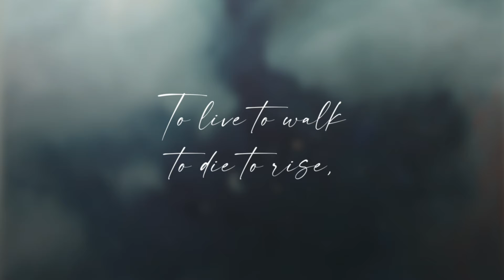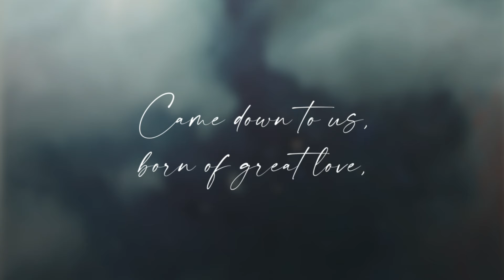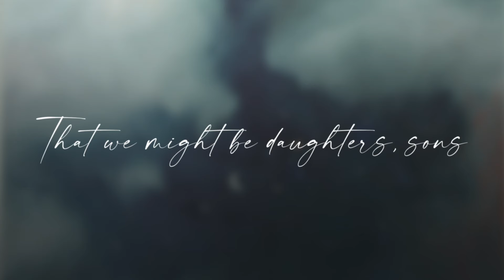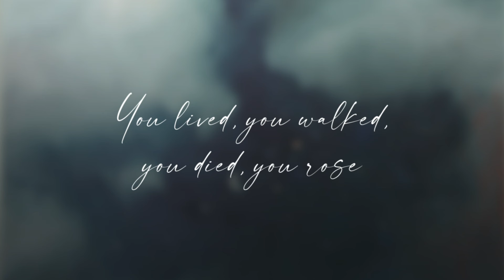Tenielle Neda Feat. @iamjonguerra - Jesus You Come (Offical Lyric Video)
Artwork by Nicole Steenhof

Lyrics for Jesus You Come By: Tenielle Neda & Jon Guerra

Jesus you come, Emmanuel.
Jesus you come, Lord of the World.
In obedience, sent to the earth
To live to walk to die to rise,
to bring the Spirit’s birth.

God Most High
Holy One
The humble King is here with us
Son of Man
Messiah
Emmanuel, Emmanuel, Emmanuel
Our God is here with us.

God incarnate, divine miracle
Came down to us, born of great love,
That we might be daughters, sons
Of the Living One.

God Most High
Holy One
Son of David
Yeshua
Emmanuel, Emmanuel, Emmanuel

Given, a son: light of the world.
Perfect prince of peace, lamb without blemish.
You lived, you walked, you died, you rose
to reconcile the lost.

God Most High
Holy One
Son of God
Our Saviour
Emmanuel, Emmanuel, Emmanuel

Produced by Jon Guerra